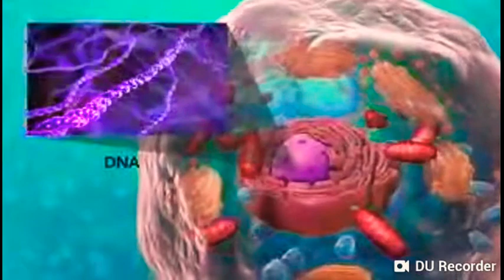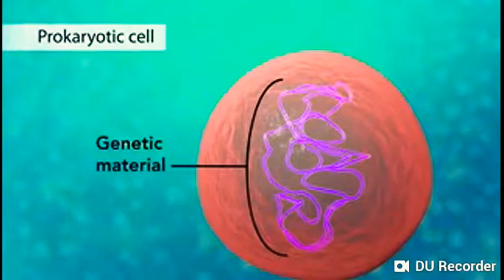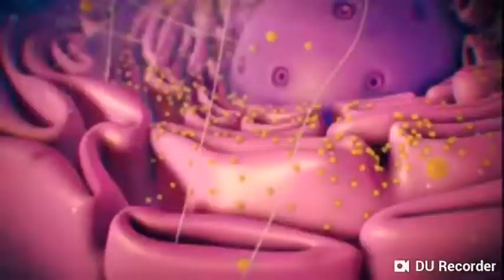Chemical composition of cell